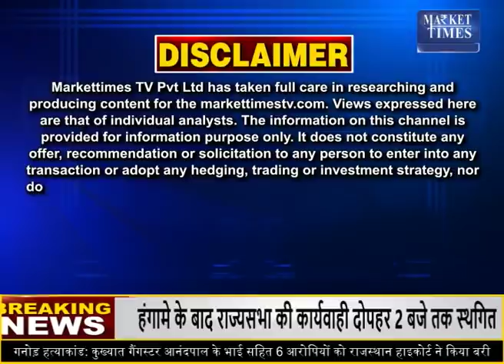किन कृषि जिंसों में तेजी ? जानिए जानकार की सलाह | Market Times TV